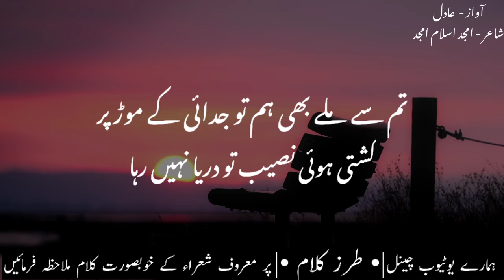Duniya Ka Kuch Bura B Tamasha Nahi Raha | Urdu Ghazal | Hear Touching Poetry | Voice By Adil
Lyrics Poerty With Amazing Background.
Recitation Of Poetry Is Regarded For Expressing Your Feelings. It Has Been Observed That Urdu Poets In The Past Use To Say Poetry That Depicts The Social Cultural Surrounding Of There Era.
Voice : Rafia Adil
Edit By : Imran Tanoli
Label :  Tarz e Kalam